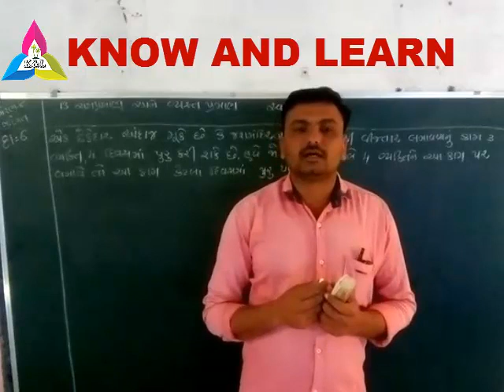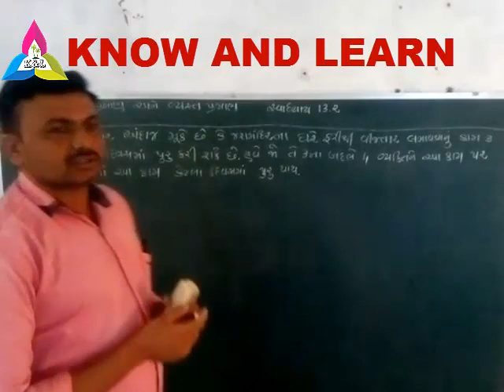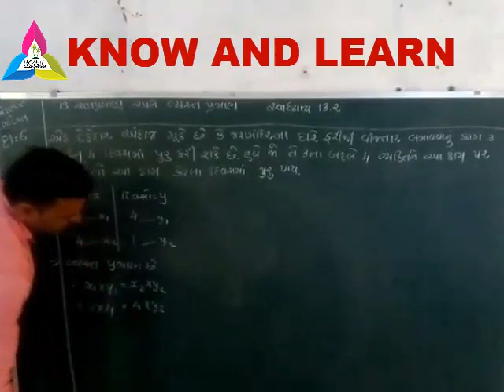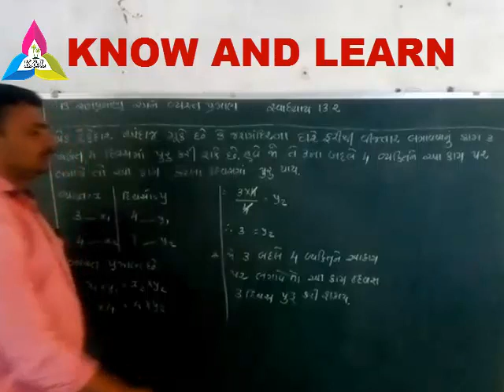NCERT STD 8 MATHES CHAPTER 13.2 QUESTION 6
NCERT ધોરણ -8 સમપ્રમાણ અને વ્યસ્ત પ્રમાણ  સ્વાધ્યાય 13.2     દાખલ  નંબર 6  નું સોલુયુસન  .A video ma NCERT STD 8 MATHS CHAPTER 13.2 dakhala number 6 ni gujarati bhashama samajuti apavama avel che